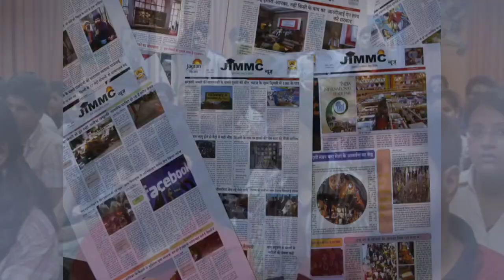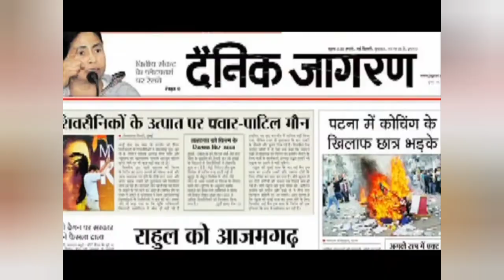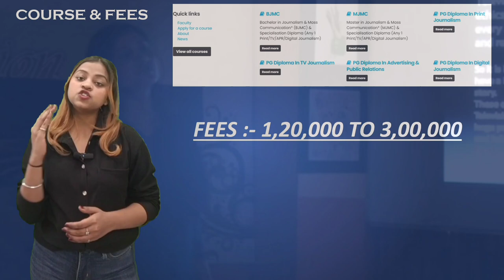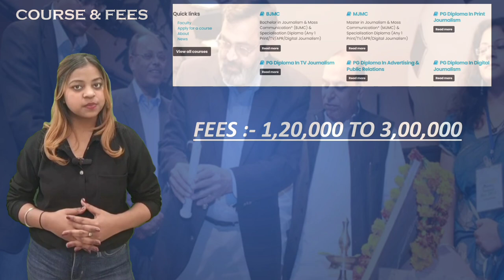Jagran Institute of Management and Mass Communication, NOIDA [JIMMC]: Full Review 2024 | Placements.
JIMMC (Noida) was established in the year 2004 with a vision of providing trained media professionals to the Journalism, Mass Communication, and Advertising & Public Relations industry. It is an educational initiative of the Dainik Jagran Group.
JIMMC offers university accredited degree courses. It also offers practical training based diploma courses. The Institute has state of the art computer and FCP laboratories, a fully-equipped studio, AC classrooms and one of the best libraries in NCR. Here, thinking minds build on their basics and blossom into dynamic professionals.

🎥 In this channel, you'll find a variety of videos that showcase campus life, academic excellence, groundbreaking research, student stories, and much more. Join us as we dive into the vibrant atmosphere of our campus and the incredible opportunities that await you here.

JIMMC NOIDA | Full Review:

🔵 00:00 JIMMC NOIDA  Review

🔵 00:53 JIMMC NOIDA Campus Tour

🔵 02:16 JIMMC Approvals & Affiliations

🔵 03:05 JIMMC NOIDA Location

🔵 03:24 Courses & Fee Structure

🔵 04:10 JIMMC Infrastructure

🔵 04:58 - JIMMC NOIDA Campus Life & Fest

🔵 05:30 - JIMMC NOIDA Placement

🧑‍🤝‍🧑 SOCIAL 🧑‍🤝‍🧑

💳 Credits 💳

Jagran Institute of Management and Mass Communication
Jagran Institute of Management and Mass Communication  Review
Jagran Institute of Management and Mass Communication  Campus tour
Jagran Institute of Management and Mass Communication  graduation 2024
Jagran Institute of Management and Mass Communication  credibility interview
Jagran Institute of Management and Mass Communication  interview questions
Jagran Institute of Management and Mass Communication  Pride
Jagran Institute of Management and Mass Communication  Vlog
Jagran Institute of Management and Mass Communication  admission
JIMMC NOIDA FEES
JIMMC NOIDA FACILITIES
JIMMC NOIDA HOSTEL
JIMMC NOIDA FACULTY
JIMMC NOIDA CUT-OFF